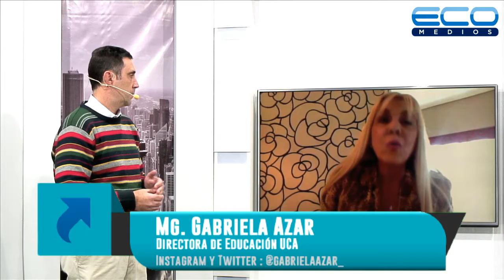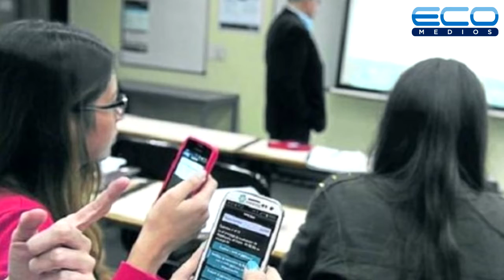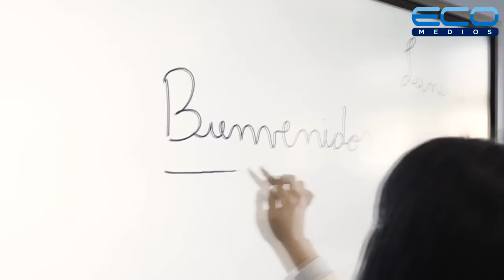Acceso Directo ep. 05